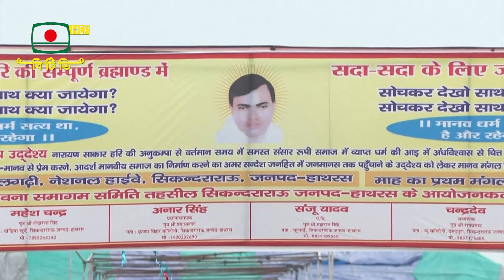এ সপ্তাহের বিশ্ব - সামসময়িক বিশ্ব সংবাদ বিষয়ক অনুষ্ঠান - ১০ জুলাই, ২০২৪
সামসময়িক বিশ্ব সংবাদবিষয়ক অনুষ্ঠান - " এ সপ্তাহের বিশ্ব "
প্রচারের তারিখ: ১০ জুলাই, ২০২৪